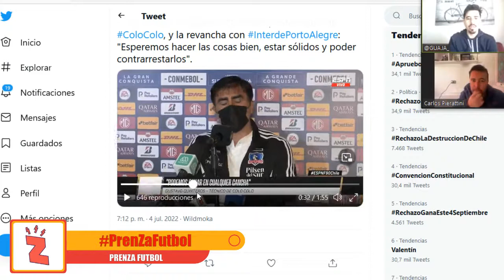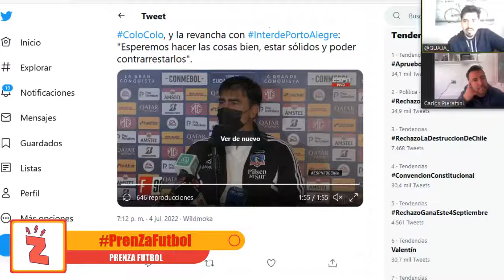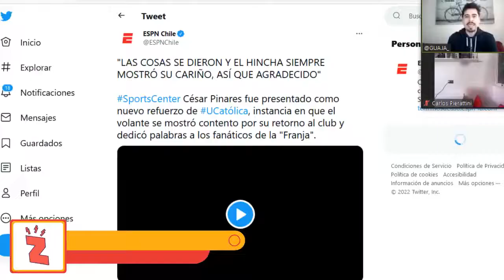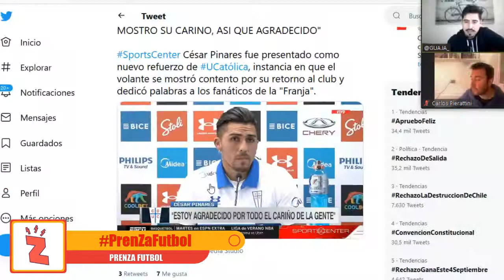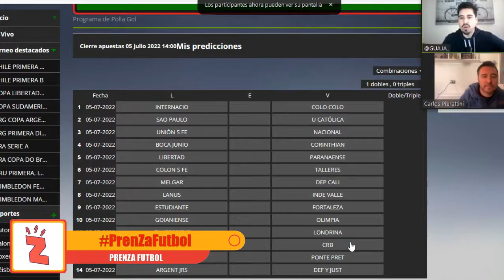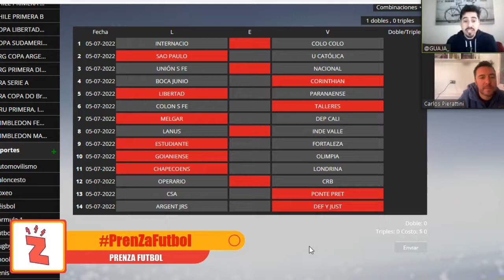PrenZafútbol: Arturo Vidal extiende su reinado al Flamengo y Brasil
Vivimos la edición 288 de "PrenZafútbol en Radio Zeta", donde Rodrigo Guajardo y Carlos Pierattini analizan el arribo de Arturo Vidal al 'Mengao'. Además, el debate sobre si Jorge Valdivia es el mejor '10' en la historia y toda la previa del choque de Colo Colo ante Inter en Porto Alegre.